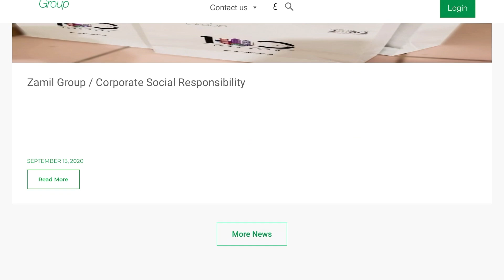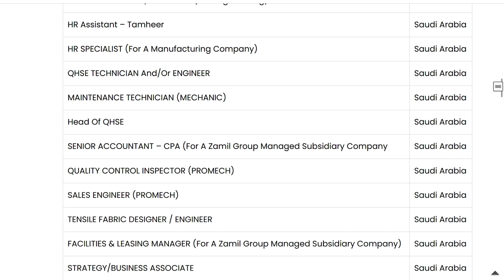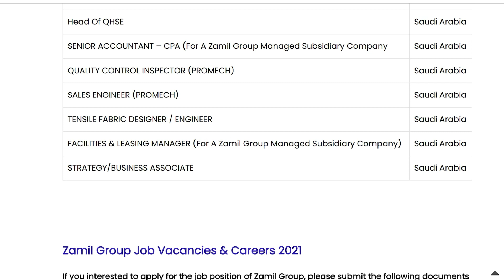ഗള്‍ഫില്‍ ഫ്രീ ആയി ജോലി നേടാം - Zamil Group Job Vacancies & Careers 2021 Latest Gulf Jobs 2021- a2z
Gulf Jobs 2021 – Zamil Group Job Vacancies & Careers 2021 | Latest Gulf Jobs 2021

Client interview for gulf jobs
Latest gulf jobs november 2020
Qatar jobs
Jobs in dubai after Degree
Kuwait jobs
Oman Jobs